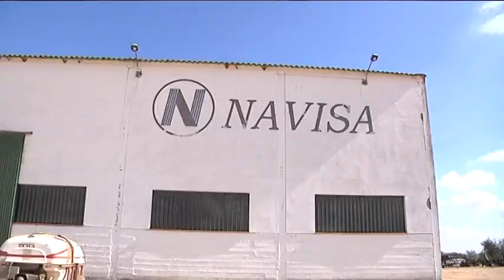Cuenta general de Navisa 2014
Navisa obtiene en 2013 un total de 223.857 euros de beneficios

Además, ese año tuvo 9.809 cotizaciones a la seguridad social

La empresa municipal Nueva Agricultura Villanovense S.A. obtuvo en el año 2013 un total de 223.857 euros de beneficios y 9.809 cotizaciones a la seguridad social. Unos datos que el presidente de Navisa ha calificado de históricos, y que se han dado a conocer en la Junta General de Navisa celebrada el 30 de junio antes del Pleno, y que se aprobaron con los votos a favor del PSOE, y la abstención del PP e IU.
Como explica el presidente de la empresa municipal, Ismael Huertas, el balance de la empresa debe hacerse por ciclos para que los resultados sean más adecuados. Huertas ha añadido que se trata de una empresa pública de referencia que desde muchas instituciones y ayuntamientos se están acercando a conocer por su modelo de gestión. Además, Navisa tiene un ratio de endeudamiento muy bajo con los bancos, de apenas un 0,008 por ciento cuando la media es del 0,5 por ciento. Corresponde a una deuda de 12.000 euros para la compra de un tractor.
Huertas apunta que de lo que más orgulloso se siente es del beneficio social que reporta la empresa que en el año 2013 llegó a 9.809 cotizaciones a la seguridad social, un 15 por ciento más que en el año anterior 2012.
Esta empresa está adaptándose a los tiempos de manera constante, de hecho se van a invertir en otros cultivos menos conocidos en la zona como almendros, y se han formado convenios de colaboración con la Universidad de Extremadura y con la finca la Orden de la Junta de Extremadura.
Por su parte, el portavoz del Partido Popular en la Junta de Navisa, Juan Ramón Rayego, dijo que los resultados son buenos y eso es motivo de alegría, pero critican el modelo de gestión, ya que consideran que hay que optimizar los recursos, y consideran que la producción está estancada, proponiendo que se hagan otros negocios transversales. Rayego explicó que el sentido del voto de su partido es la abstención porque consideran que se tiene que mejorar el modelo.
La portavoz de IU, Encarni Muñoz, se abstuvo ya que no hay ningún representante de este partido en el Consejo de Administración de Navisa. Muñoz dijo que se IU sigue creyendo en lo público, en la empresa municipal y en su función social y pública. Además añadió que la empresa se está gestionando de manera adecuada, con un resultado de transparencia en el que predomina la función social.